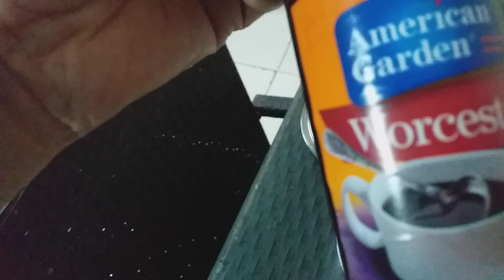bisaya version maha Blanca.#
WeShareDeffirentKindOfCountry.
AndShowTheFinishProductSimple
SnackForFilipinoPeople.#